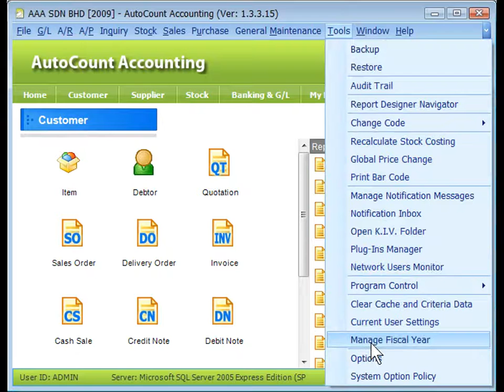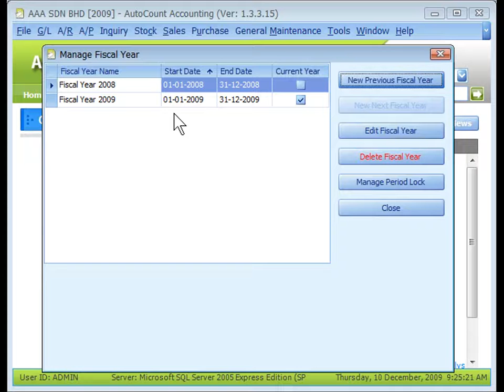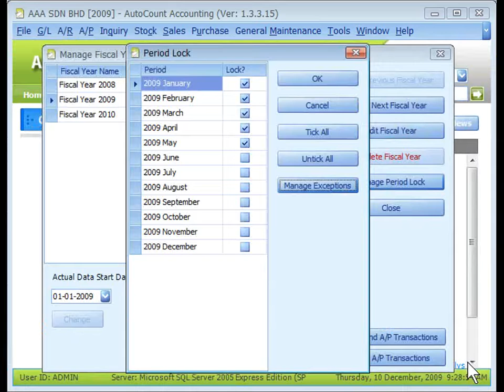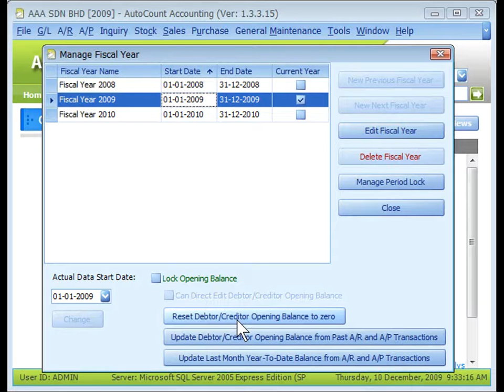07 - AutoCount Manage Fiscal Year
Contents:
• Current Fiscal Year
• Edit Fiscal Year
• New Previous Fiscal year
• New Next Fiscal Year
• Manage Period Lock
• Manage Exception
• Lock Opening Balance
• Actual Data Start Date